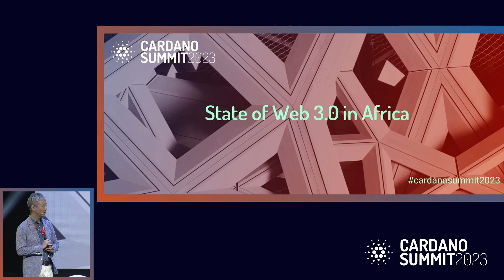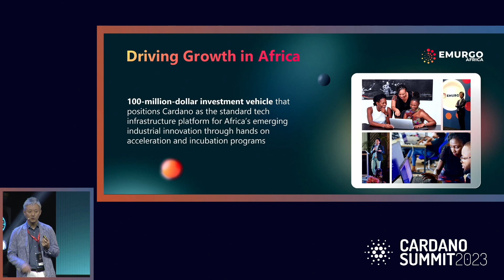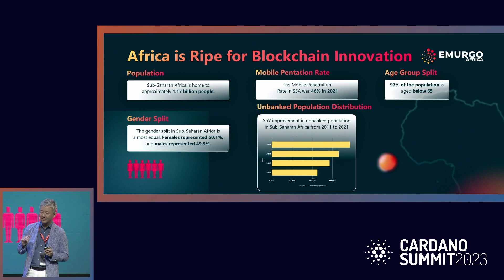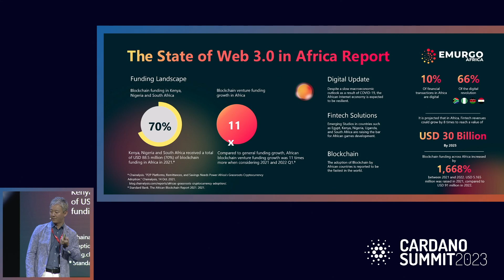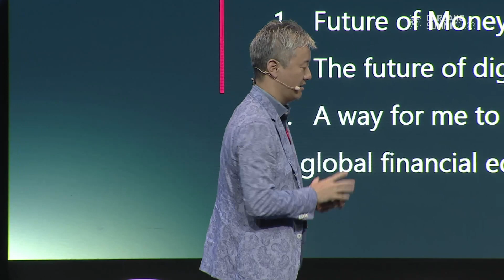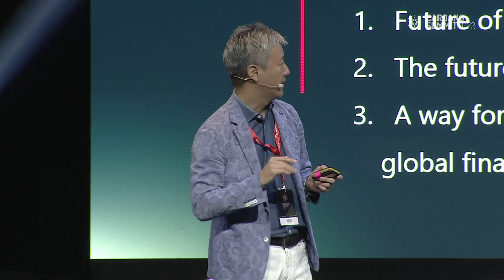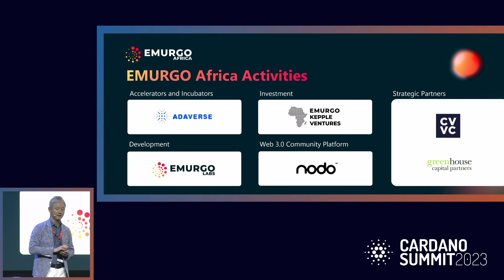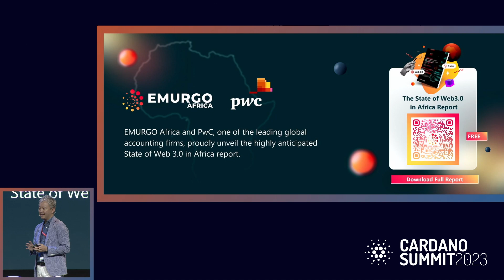State of Web 3.0 in Africa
Web 3.0 technologies are experiencing exponential growth and expansion in Africa. Learn about their potential to bring transformative change to various industries such as trade and industry, financial services and lending, supply chain management and logistics and healthcare provision and accessibility.